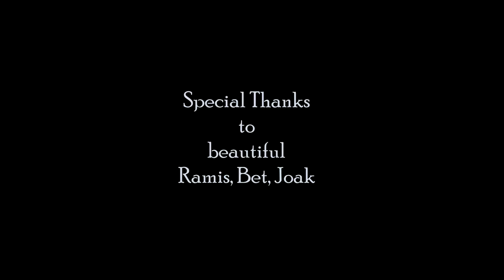mashup - "Peak"& "Everyone goes your Way"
a Mashup created by André Édipo & Sara del Valle
with love and respect to the songs
"Peak" Written by Anne-Marie
"Everyone goes your Way" Written By Paul Staveley O'Duffy & Ella Eyre
filmed in La Malucada, Madrid 2018